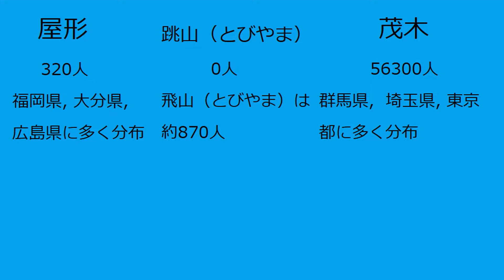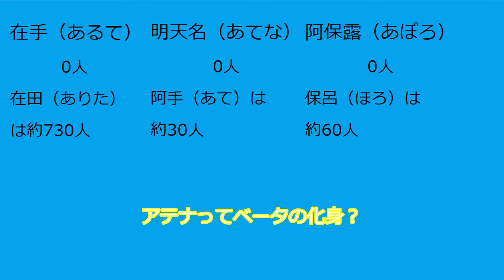【イナズマイレブン】イナイレの登場人物の苗字は全国にどのくらいいるか？ イナイレ1編 6 [Inazuma EIeven]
今回からイナイレの登場人物の苗字の解説をしたいと思います